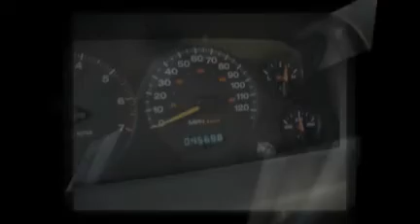2004 Jeep Cherokee Laredo | Queensbury NY 12804 | Used SUV